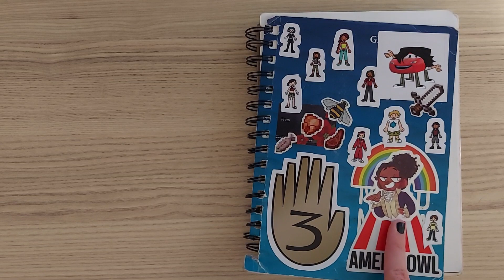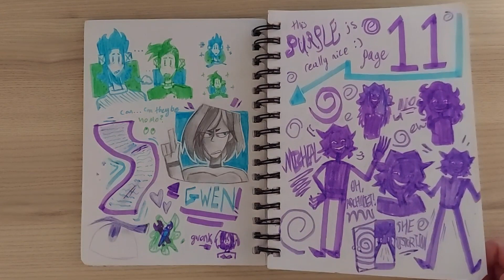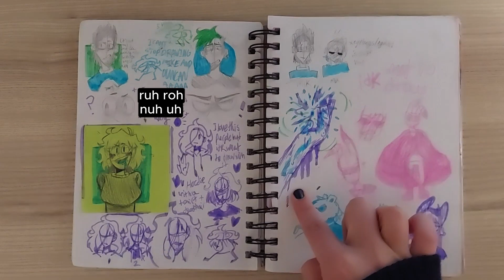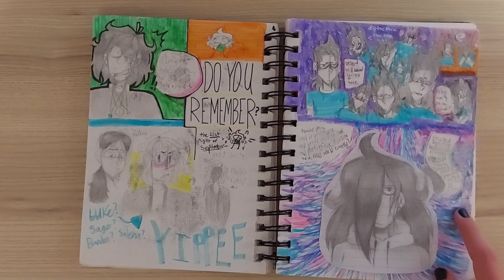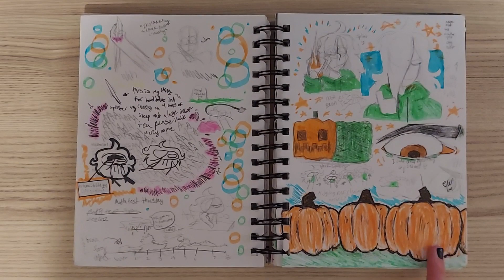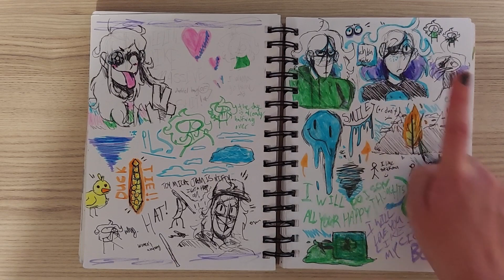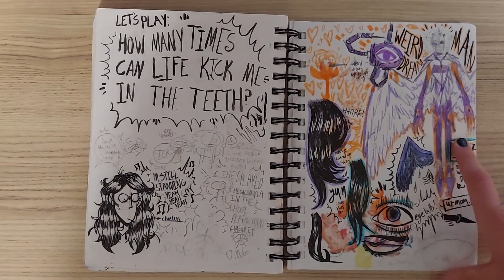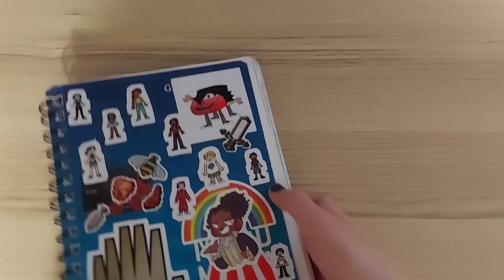NEEDLESSLY LONG SKETCHBOOK TOUR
THIS VIDEO HAS (english) SUBTITLES! i would recommend using them i mumble a lot in this ghhghg

FINALLY ive made a sketchbook tour oml. took me long enough

i knew this would be long but this is like nearing an hour?? i didn't realize just how chunky this sketchbook is... im working on a 140 page sketchbook rn actually so ho boy-

also pardon just how crusty the quality is, i just like, filmed this on my phone lmao

lmk if yall want more sketchbook tours i have like. at least 2 that would be good for videos!

Programs used:
just capcut this time!